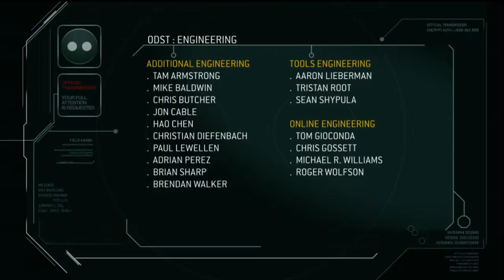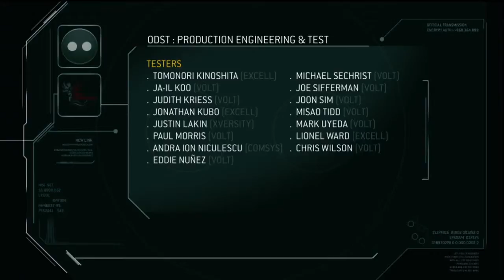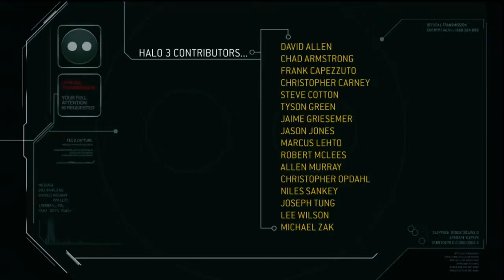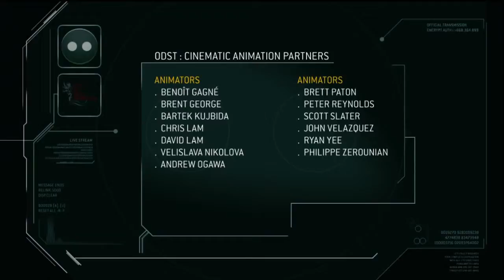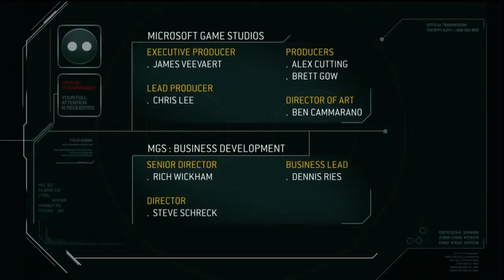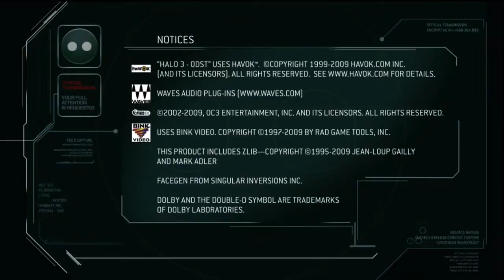Halo 3: ODST Ep. 10 Credits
Just the credits itself.